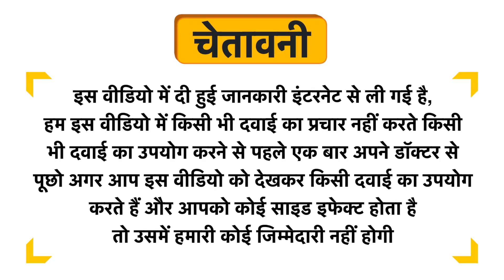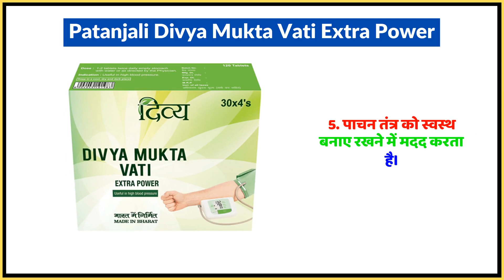Patanjali Divya Mukta Vati Extra Power Uses in Hindi | Side Effects | Dose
Patanjali Divya Mukta Vati Extra Power Uses in Hindi | Benefits | Side Effects | Dose